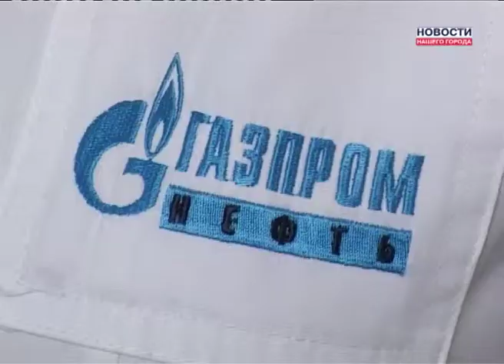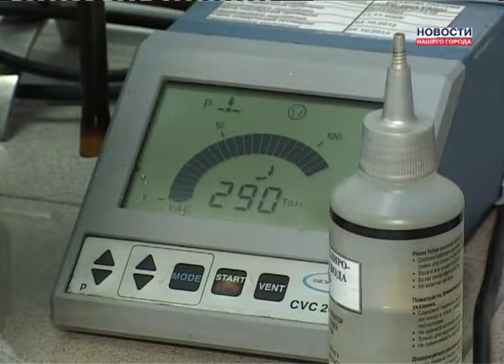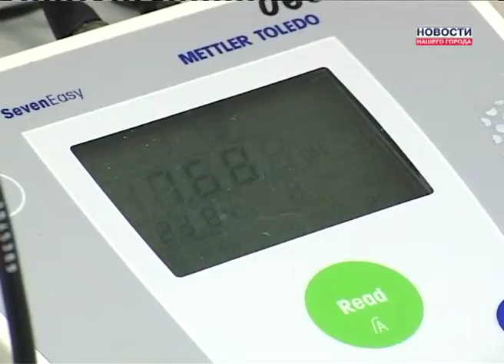День химика в "ГН-ННГ"